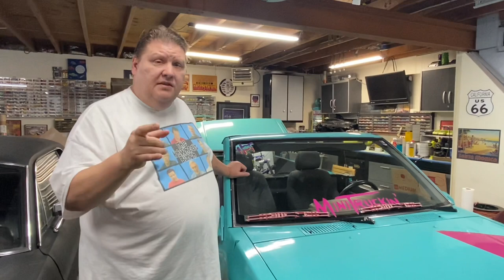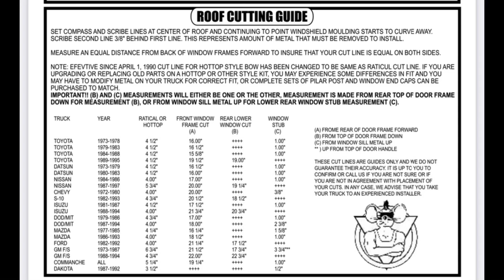Minitruckin Convertible Top pt. 2 - Additional Details.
Minitruckin Convertible Top Nissan Hardbody